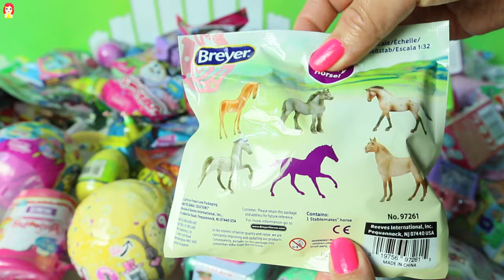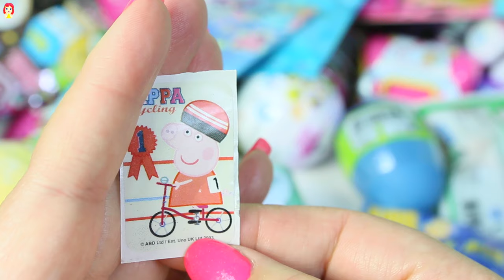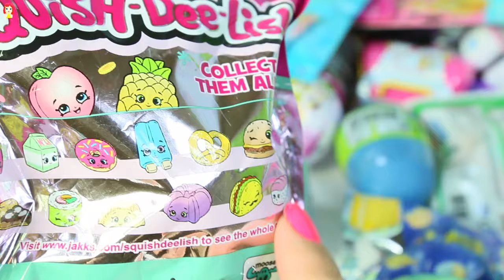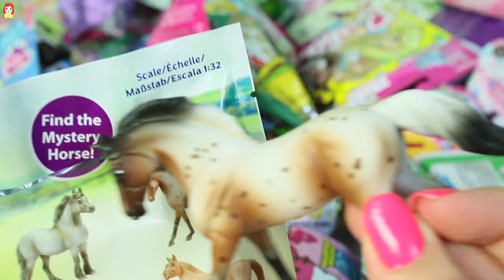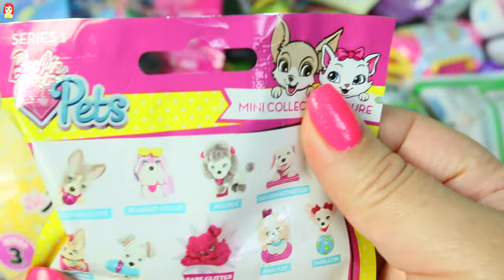ABRIENDO MUCHOS JUGUETES SORPRESA LOL MH Lalaloopsy Shopkins-Mundo de Juguetes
Hola amiguitos abrimos muchos juguetes sorpresa de lol confetti pop, lala loopsy, mosnter high, my little pony, shopkins,squish dlish,peppa pig, barbie, slime, tsum tsum, num noms, huevos sorpresa, kinder eggs, hatchimals y muchos mas.